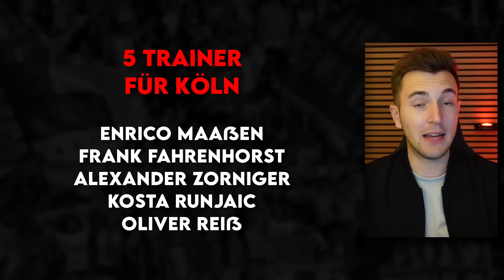Eichner? Zorniger? Maaßen? Keller sucht Schultz-Nachfolger! Diese Trainer können Köln übernehmen!